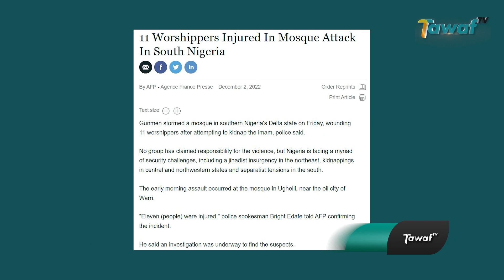Kelompok Bersenjata Lukai Belasan Jemaah di Sebuah Masjid di Ughelli Nigeria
Sebuah masjid di Ughelli negara bagian Delta, Nigeria Selatan, mengalami penyerangan dari sejumlah orang tak dikenal Jum’at lalu. Melansir laman Barrons 2 Desember 2022, para pelaku bersenjata melukai 11 jemaah saat menyerang rumah ibadah umat islam.

Menurut keterangan tokoh masyarakat dan seorang korban, pelaku berhasil menculik imam masjid. sementara polisi melaporkan pelaku memang berniat menangkap imam masjid, namun tidak berhasil.

Sampai sekarang belum ada kelompok yang mengaku bertanggung jawab atas kekerasan di tempat ibadah umat islam. Kepolisian Bright Edafe melaporkan tengah menyelidiki kasus dan mengejar para tersangka.